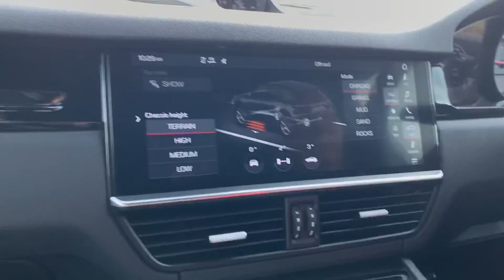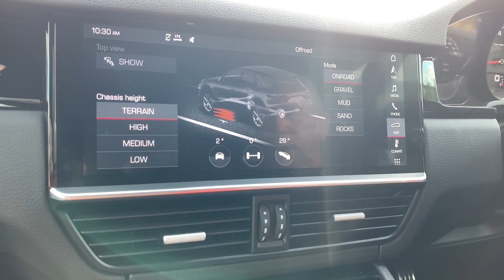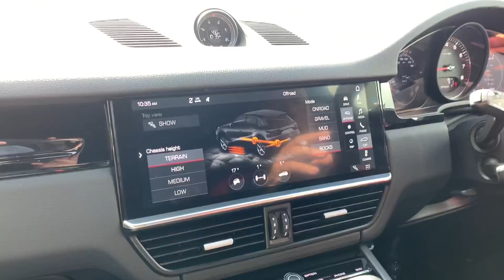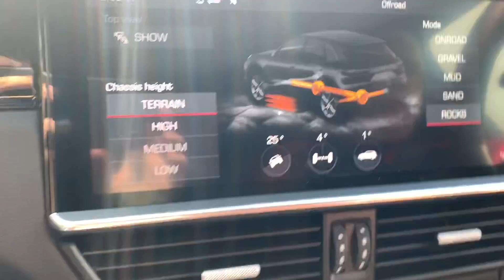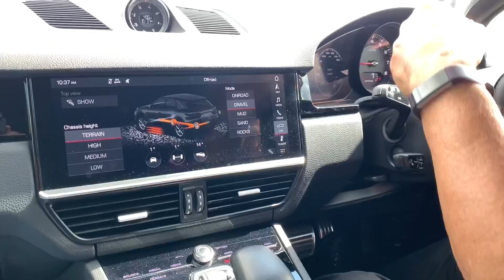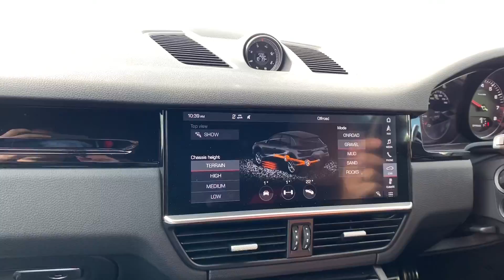Porsche Cayenne SUV - Off-road beast and mile muncher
Just how good is the new Porsche Cayenne Off road?

Watch on to find out and see what we think.

RRP: From £57,195
Dimensions: 4,918-4,926 mm L x 1,983 mm W x 1,673-1,696 mm H
Kerb weight: 2,060 to 2,565 kg
Max speed: 152.2 to 183.3 mph
Engine: 2.9 L V6, 3.0 L V6, 4.0 L V8
0-60mph - 3.7 for the turbo S, 3.8 for the turbo , 5.0-6.0 seconds on S models, 4.8 for plug in hybrid
Configurations
3.0 V6
£57,195
3.0 E-Hybrid
£68,358
2.9 V6 S
£69,818

Thanks go out to Porsche GB and Silverstone experience centre for allowing us the drives.

To find out where you can have multiple Porsche experiences please click on the link to check it out

Lots more Porsche videos coming soon